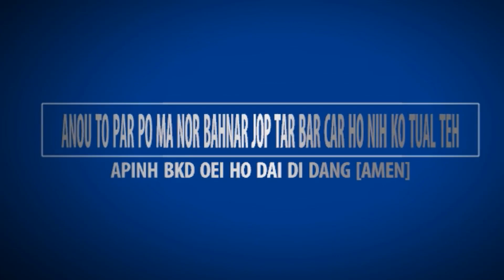🔴CỰU CHỦ TỊCH HÀ NỘI NGUYỄN ĐỨC CHUNG TRỠ THÀNH BÌ CÁO